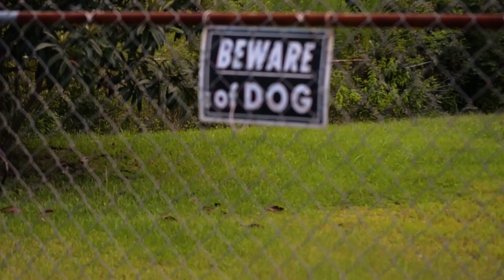Johny Juzang -"Fuck The Fame" (Official Video) Directed by The Chairman of The Board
New music and mixtape  coming soon